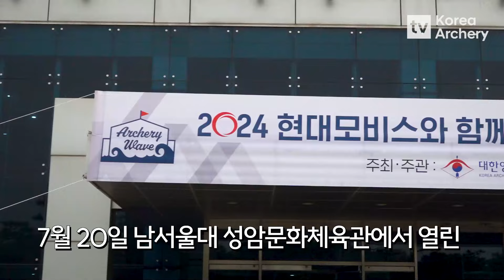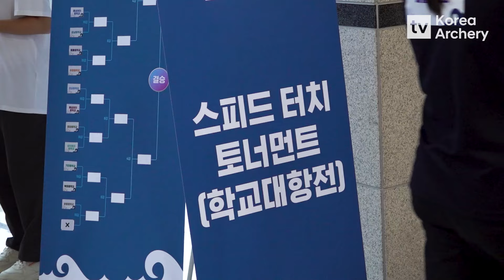[Archery Wave] 양궁 종합선물세트가 여기 있어요~!🎁✨｜2024 현대모비스와 함께하는 학교스포츠클럽 양궁대회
7월 20일 뜨거운 햇살 속
남서울대 성암문화체육관에서 열린
2024 현대모비스와 함께하는 학교스포츠클럽 양궁대회가 있었습니다!

다양한 이벤트와 경기를 통해
양궁의 재미를 다지고 간 현장!